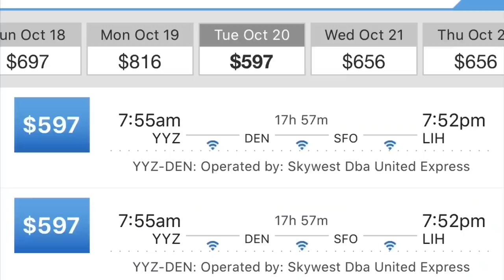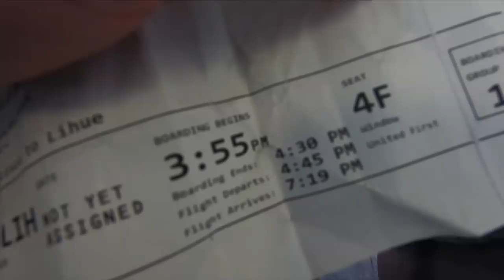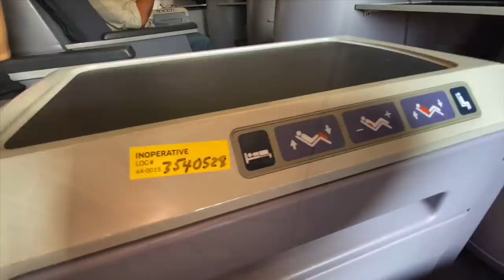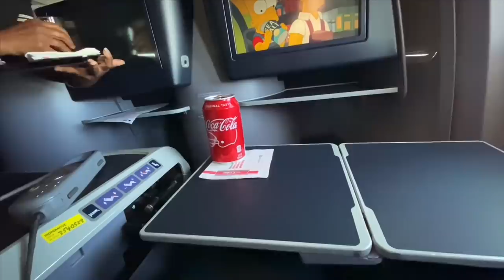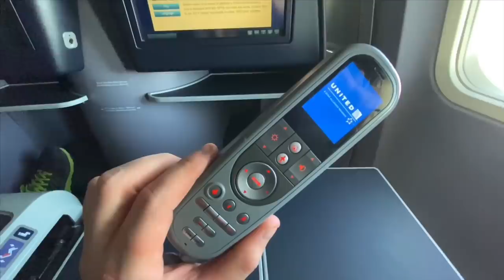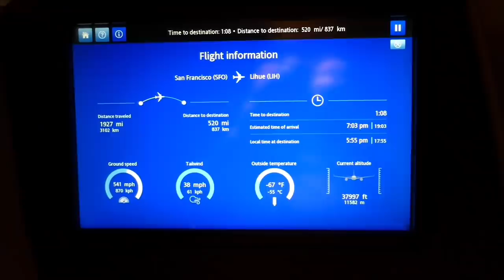United 757 First Class Hawaii review (+ how I flew 2,500 miles more for THREE DOLLARS)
Join them on PATREON where you'll get perks like AD-FREE EARLY ACCESS viewing of all my trip report videos, my tips and tricks for hacking fares, my "best of the month" airfare rundown, and MORE...support me

Date of Travel: 11 OCT 2019
Airline: United
Livery: United "old" standard
Route: SFO-LIH (also YYZ-IAD-SFO-LIH)
Aircraft: Boeing 757-200
Flight Number: United 1684
Miles: 2444
Airborne time: 5h1m

I’ve started using it properly now and it would be great to see some of you there too.